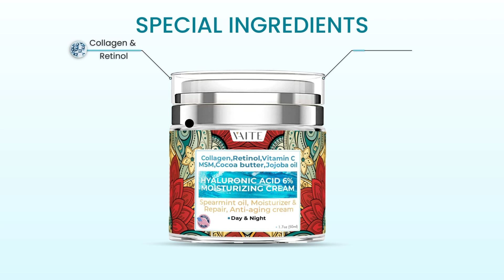💦 Hydrate Your Skin with VAITE's Hyaluronic Acid Moisturizer! 💦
VAITE's Hyaluronic Acid Moisturizer is the ultimate solution for dry, dehydrated skin! Our powerful formula is packed with hyaluronic acid and other essential ingredients that deeply hydrate and nourish your skin, leaving you with a smoother, plumper, and more radiant complexion. 💆‍♀️ Watch our video to learn more about the benefits of our amazing product and see the incredible results for yourself! Don't forget to use VAITEHyaluronicAcidMoisturizer HydratedSkin SkincareGoals BeautyTips RadiantComplexion in your comments